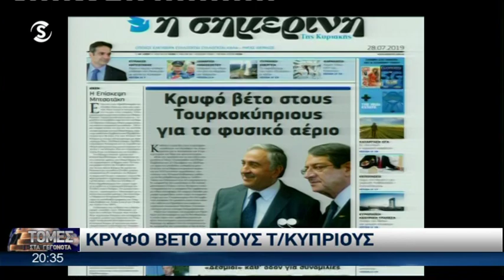Κρυφό βέτο στους Τουρκοκύπριους